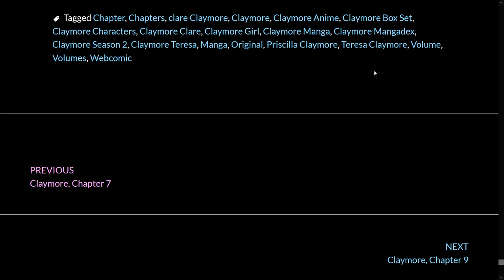Claymore Chapter 8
It is the Middle Ages, and the remnants of mankind are plagued by paranoia and death. Spoken in fearful whispers, the word “Yoma” cuts a clear image into the minds of all: monstrous beings with an insatiable hunger for human flesh. But fear of their gruesome appetite is dwarfed by that of their ability to shapeshift and steal the memories of their last meal. Forever vulnerable to attack, humans live in unease, even among family.

There are few means to kill a Yoma. The Organization, informally known as “Claymore,” is humanity’s only line of defense, dispatching half-human, half-Yoma female warriors to purify villages of Yoma. A lonely and dangerous existence, death for these warriors comes with each new assignment. What time is found between trying battles and long, arduous travels is spent in ever-intensifying struggle to resist their Yoma blood and maintain their humanity. Villagers, knowing of this, pay for their security reluctantly and have only loathsome regard for their protectors.

Claymore follows the stoic and low-ranking member Clare in her daunting trek as she searches for personal vengeance. Along the way, she encounters many unexpected things about the world, from the camaraderie and hope held fast by her sisters-in-arms to the sinister truth behind the Claymore Organization.

The chapters of the Claymore manga series were written and drawn by Norihiro Yagi and serialized by Shueisha, first in Monthly Shōnen Jump then in its replacement Jump Square. The series follows the adventures of Clare, a Claymore, or half-human, half-yoma hybrid, and her comrades as they fight for survival in a world filled with Yoma, or shapeshifting poopers

The first chapter was released in 2001 in the Monthly Shōnen Jump, but afterwards the chapters were released in the Weekly Shōnen Jump on a monthly basis due to the discontinuation of the prior magazine. The manga is currently serialized in the Jump Square magazine, Shueisha's replacement for the Monthly Shōnen Jump. As of July 2010 105 chapters have been released in Japan. An anime adaptation of the manga was announced in the October 2006 edition of the Monthly Shōnen Jump. The first episode of the anime aired on April 3, 2007 on Nippon Television, with the last one shown on September 25, 2007.

Viz Media announced the serialization of the Claymore manga in North America on July 18, 2006 at the San Diego Comic-Con International.

The chapters have been compiled into 24 tankōbon in Japan by Shueisha. The first volume was released on January 5, 2002, with the 18th released on July 2 2010. All of the volumes contain six chapters of the original manga, with the exception of the first, which contained only four chapters, and the second, incorporating the next five chapters. 22 volumes of the English adaptation of the manga have been released by Viz Media, they were released on May 7th, 2013. Volume 23 was planned to release on October 1st, 2013. Volume 25, which was the last volume of the manga was released somewhere in October 2014.

Claymores are the titular characters of the series. Named after the Great swords they wield, they are half-human, half-Yoma hybrid warriors of the Organization. Normally, Claymores don't call each other by the name "Claymore"; instead, the humans gave them this name, alternatively referring to them as "silver-eyed witches/slayers."

"Claymore" is a transliteration of the Japanese series title, "Kureimoa" (クレイモア, pronounced "kray-mor"). "Claymore" is derived from the Scottish-Gaelic claidheamh mór, meaning "great sword." Claidheamh mór can be pronounced "cleiv-more."

The name "Claymore" is in fact a term coined by the civilians on the island used to refer to these human-Yoma hybrids. The word is typically not used by the Claymores themselves when referring to one another. Rather, they refer to each other as "warriors" or "comrades."

All current Claymores are female. Originally, male warriors were also created. The Organization had no qualms over their strength, but they were found to be more prone to awakening due to their inability to resist the urge, as the Awakening process brings sensations akin to sexual pleasure.

The Organization takes in young girls, typically orphans, abandoned children, and survivors of Yoma attacks - though they may also purchase them from their families or villages if they possess a desirable quality - and embed Yoma flesh and blood into their bodies through an incision made from the throat to the mons pubis. This incision never heals. The incision is held together through a series of stitches throughout the life of the claymore.

claymore
1772, "two-edged broadsword of ancient Scottish Highlanders," from Gael. claidheamh mor "great sword," from claidheb "sword," from PIE base *kel- "to strike" + mor "great." An antiquarian word made familiar again by Scott's novels; modern military application to pellet-scattering anti-personnel mine is first attested 1962.